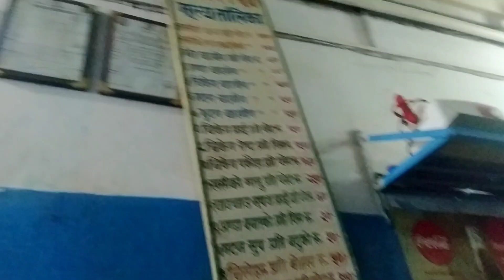फाेहाेर बाट माेहर कमाउ 💰️💲आज मैले फ्याकेकाे बाेतलहरू बेचेर पैसा कमाए 😊 @furkemanxe2046 ep137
फाेहाेर बाट माेहर कमाउ 💰️💲आज मैले फ्याकेकाे बाेतलहरू बेचेर पैसा कमाए 😊 ‎@furkepukar8874  ep137

God blass you all, lots of love ❤️

Instragram :-  furke_pukar

Video by :- Mi A3
Video edit :- capcut App / Picsart / pixelLab